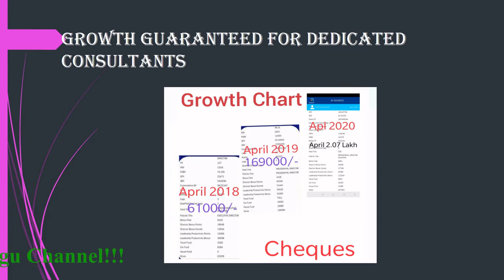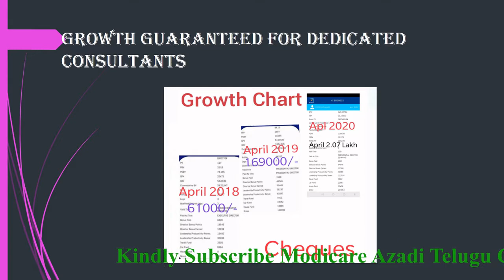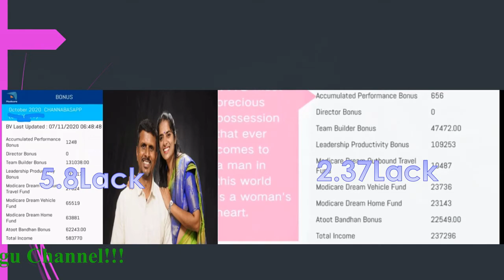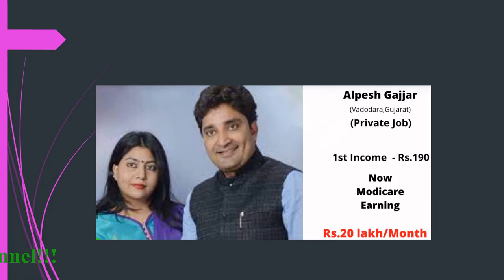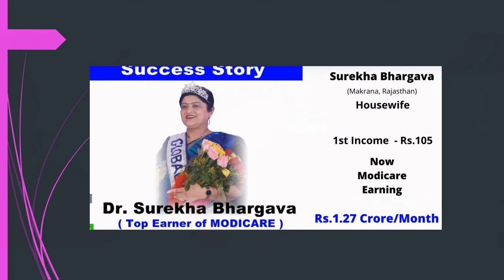MODICARE BIG CHEQUE EARNERS AND PROOFS | TOP 12 EARNERS IN MODICARE